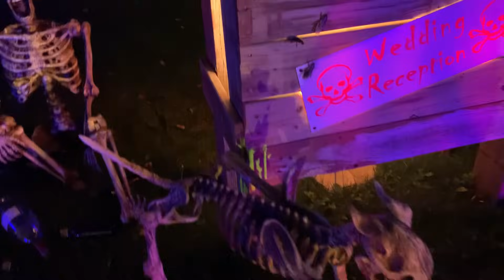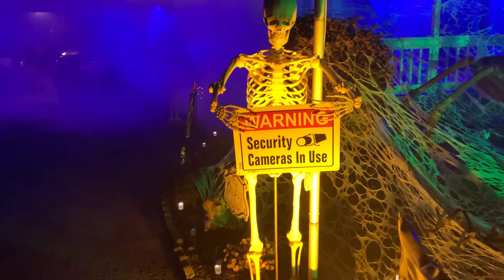2023 Halloween Display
2023 Halloween Display